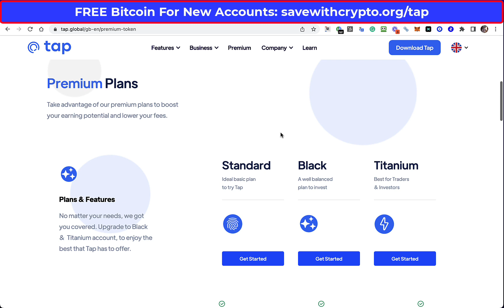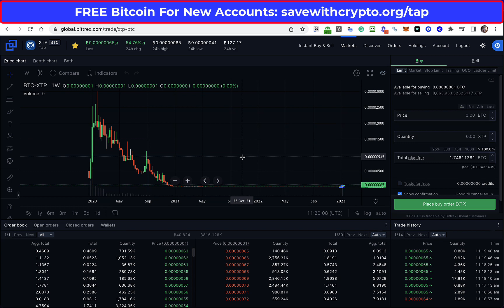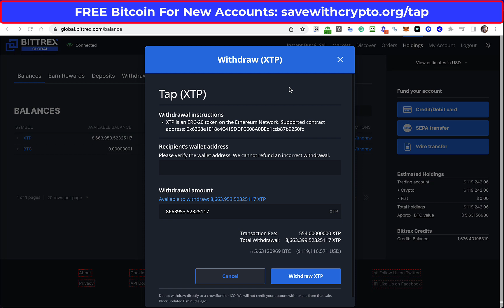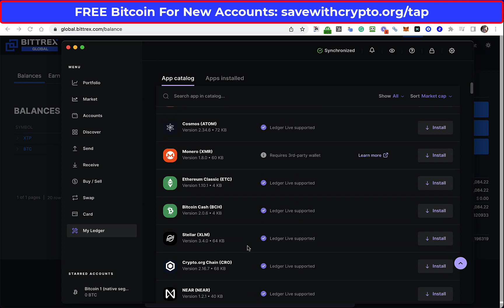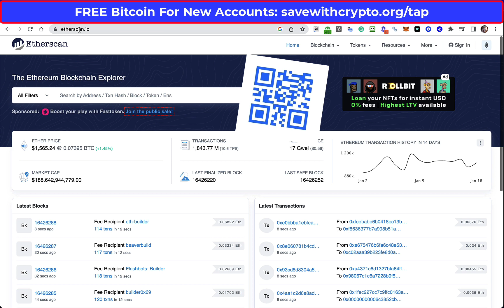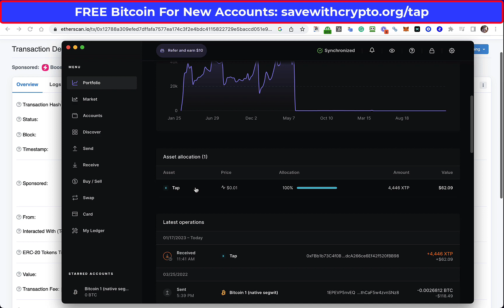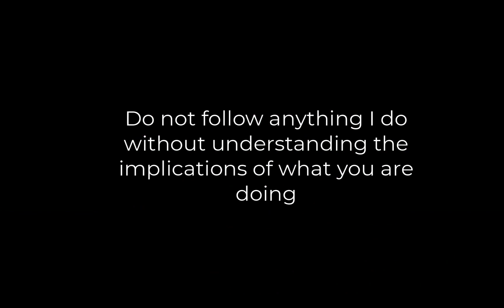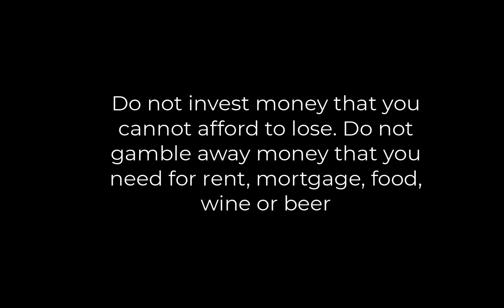TAP Global / XTP I Made $91,000 And I Can't Withdraw It!! Withdrawing From Bittrex To Ledger Wallet!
I have no idea what this Bittrex Link gets you, but I promise it's better than using nothing: